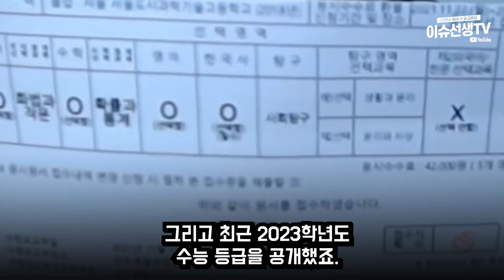논리왕전기 BJ파이랑...